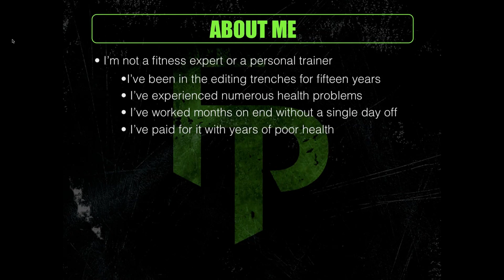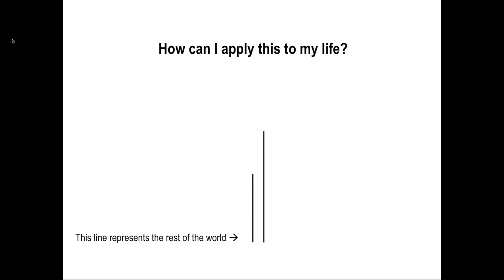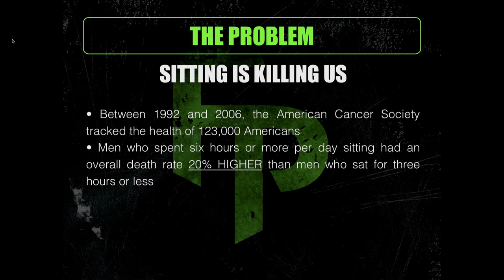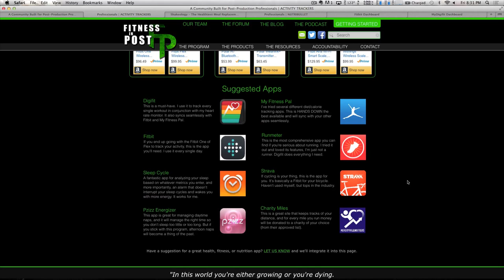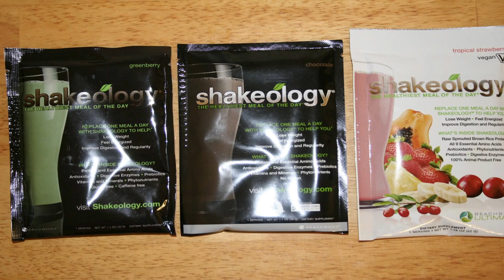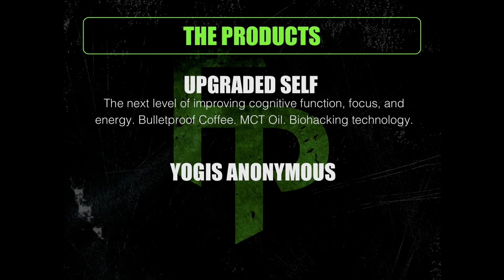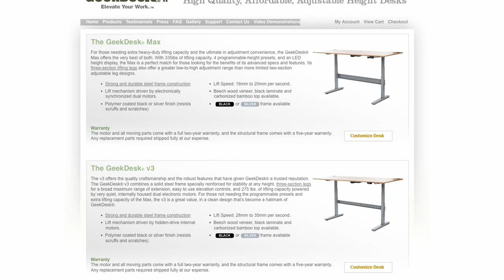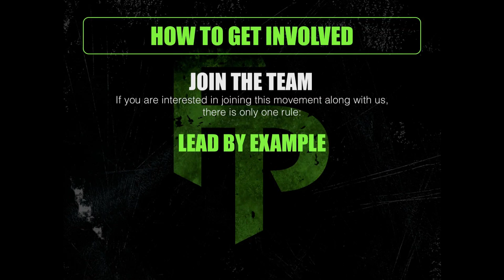Fitness In Post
Sitting is literally killing us. We all work ridiculous hours in our caves. We all need more sunlight. We visit the snack wall too often. We don’t socialize enough. And we are all tired of feeling like garbage.

Enter Zack Arnold, to help educate and literally save editor's health if not their very lives. This presentation was given to the Editors' Lounge at Alpha Dogs /in Burbank, CA.

Check out Zack's great tips and tricks to help you optimize your work life.